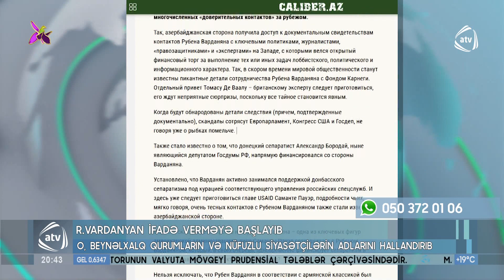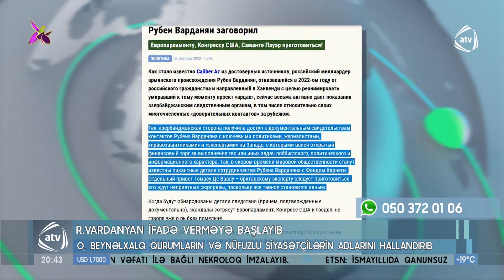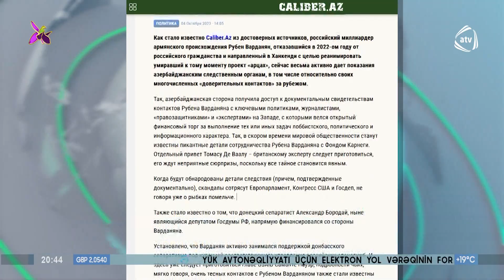Ruben Vardanyan ifadə verməyə başlayıb